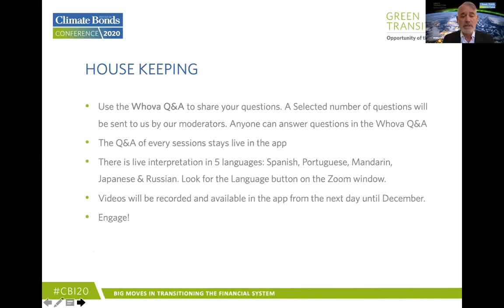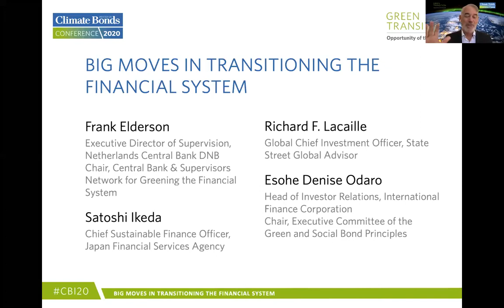CHINESE | Day 3 | Session 2 | Big Moves In Transitioning The Financial System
Chair:
- Sean Kidney, CEO, Climate Bonds Initiative

Speakers:
- Rathin Roy, Managing Director, ODI
- Nick Robbins, Professor in Practice - Sustainable Finance, London School of Economics
- Dr Rhian Mari Thomas, OBE Chief Executive, Green Finance Institute
- Marcos Neto, Director Finance Sector Hub, United Nations Development Programme